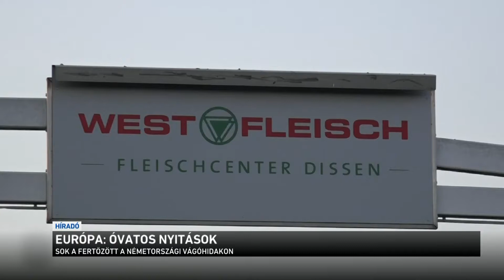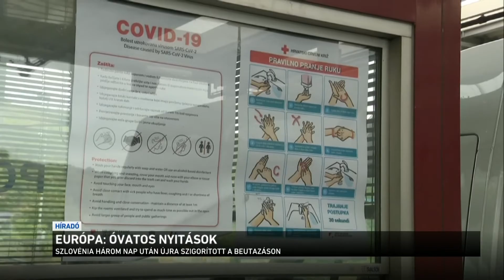Európa: Óvatos nyitások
Sorra nyílnak az európai határok, de egyelőre mindenki óvatos. Európa több pontján ugyanis koronavírus-gócpontok jelentek meg, nem sokkal az enyhítések után. Azok az országok, amelyek a turistákból élnek, azon dolgoznak, hogy minden határ megnyíljon. A kormányok viszont láthatóan tartanak a gyors lazításoktól. A német külügyminiszter például azt mondta: csak oda utazhatnak a németek szabadon, ahol biztosan betartják az óvintézkedéseket.